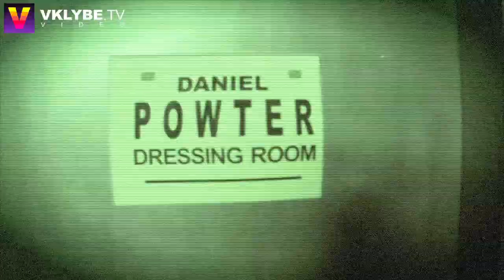ICON - Daniel Powter